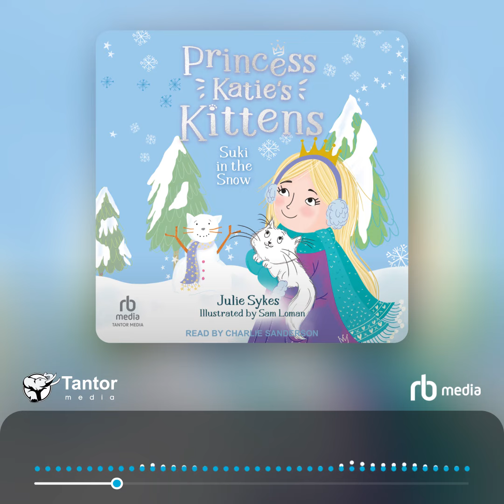Audiobook Sample: Suki in the Snow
WELCOME TO STARLIGHT PALACE!

Princess Katie is excited about her winter holiday in the snowy mountains, but she's going to miss the kittens. Then Katie discovers that Suki sneaked into her luggage and has come along for an adventure! But being a small kitten in an unfamiliar place is very tricky and Suki finds that she's got lost. Can Katie and Becky find the kitten before night falls?